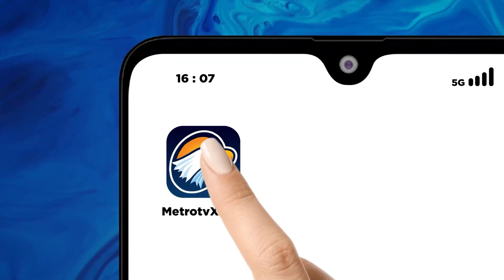Fulham Rekrut Smith Rowe dari Arsenal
MetroTV,
Fulham resmi mendapatkan Emile Smith Rowe dari Arsenal. Gelandang 24 tahun tersebut menyepakati kontrak lima tahun bersama The Cottagers dengan opsi perpanjangan setahun.

"Klub senang bisa mengonfirmasi pembelian Emile Smith Rowe dari Arsenal dengan harga yang dirahasiakan. Smith Rowe meneken kontrak lima tahun, membuatnya bertahan di Craven Cottage hingga musim panas 2029 dengan opsi perpanjangan 12 bulan," bunyi pernyataan resmi Fulham.